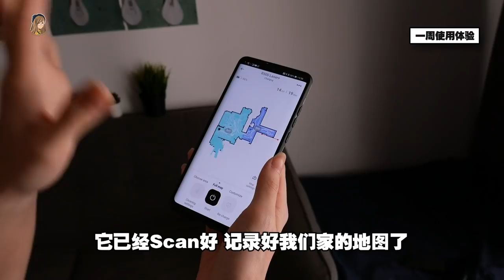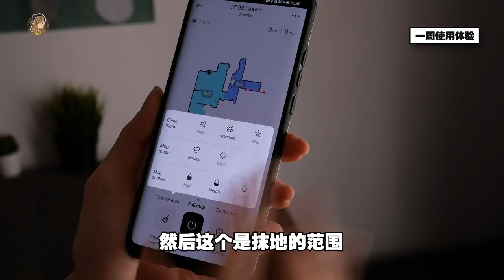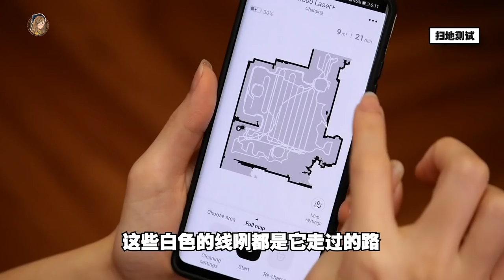我换了一台RM1299扫地机器人！地图很准！扫出来的东西太恶心了！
这台太好用了吧！！
虽然比我上一台贵，但是mapping超准！
扫地、抹地时间真的快很多
wuwuww我终于不用追着它跑了!!

手持吸尘机也实用哇~

记得用我Promo code【MORSKEEN】扣RM20！！！（官网用）
**到8月10号为止**